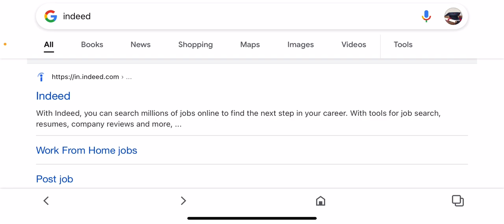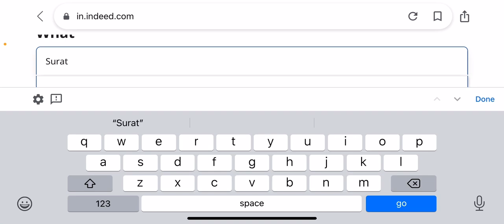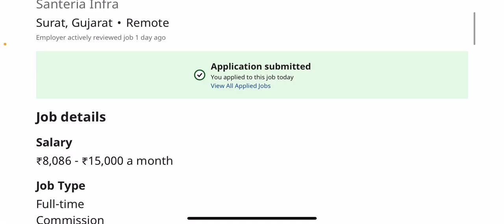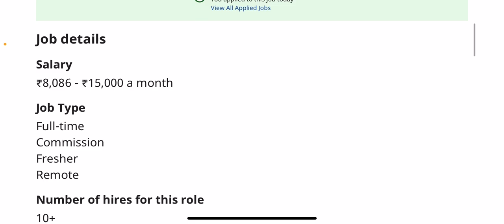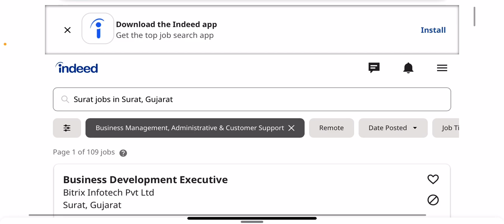Job For Surat | Students | part time /Full time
Indeed job for all